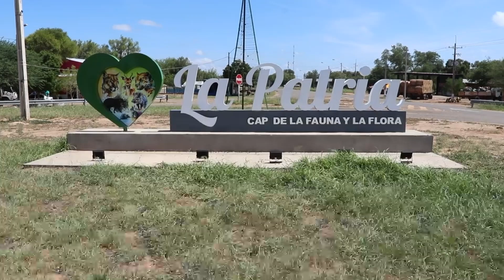Titulación masiva de tierras en el Chaco Paraguayo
El Gobierno paraguayo busca superar décadas de negligencia en la formalización de la propiedad de la tierra para impulsar el desarrollo en la región.